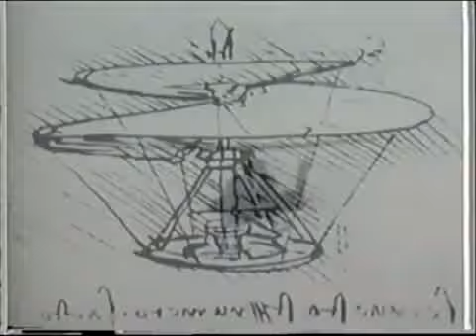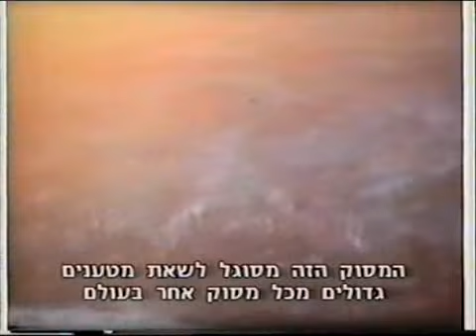Helikopterek - Szállító helikopterek